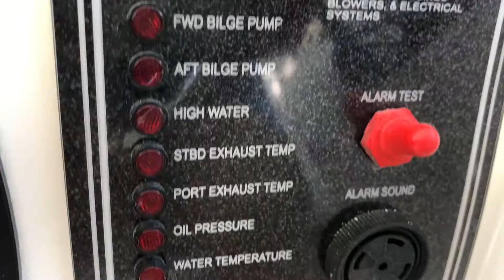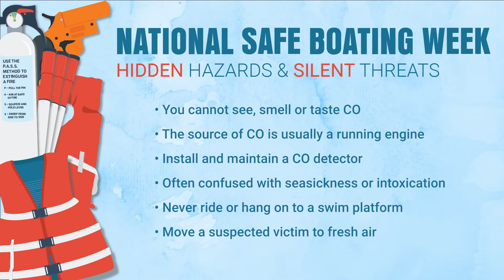Carbon Monoxide Poisoning can be Deadly on Boats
What You Can't See, Can Harm You

Carbon monoxide (CO) is a colorless, odorless, and tasteless gas that is essentially undetectable by human senses. It is produced when an engine that uses a carbon-based fuel like gasoline is running.

Carbon monoxide is a component of exhaust gases - if you can smell exhaust then CO is present. Carbon monoxide is also produced when propane, charcoal, or oil burns to power onboard appliances such as a stove, grill, hot water heater or generator. The most common source is the gasoline-powered engine which is found on the majority of recreational motor boats. For this reason, it is important to know the sources of CO, the symptoms of CO exposure, and what to do if you suspect someone has been exposed to this deadly gas for any period of time.